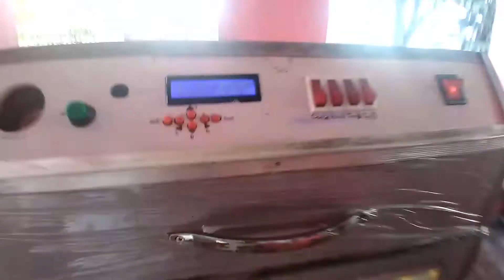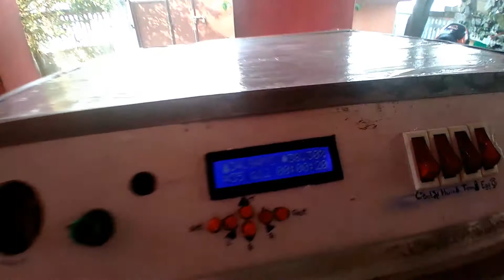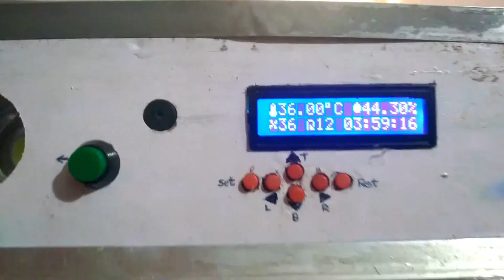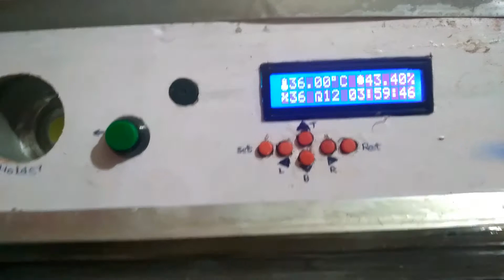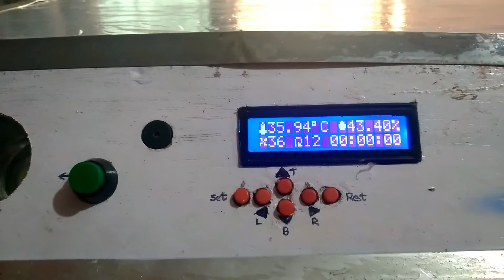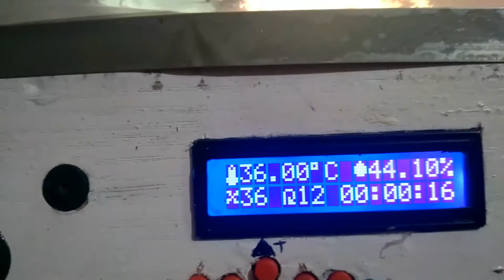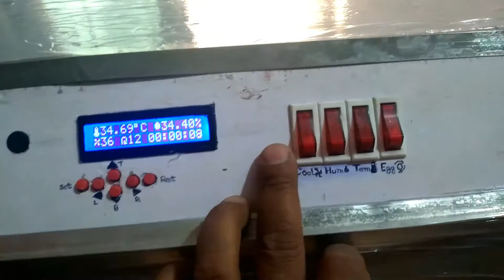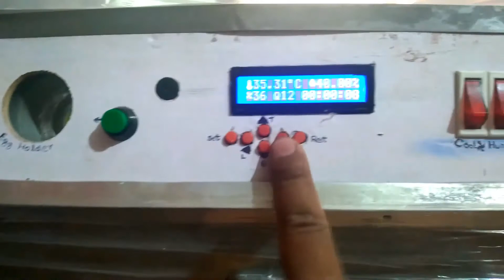All in 1 and fully automatic Hatching machine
साना किसानहरु को लागि  automatic र आधुनिक egg incubator
ostrich + turkey + duck + chicken + quail
All in 1 egg tray